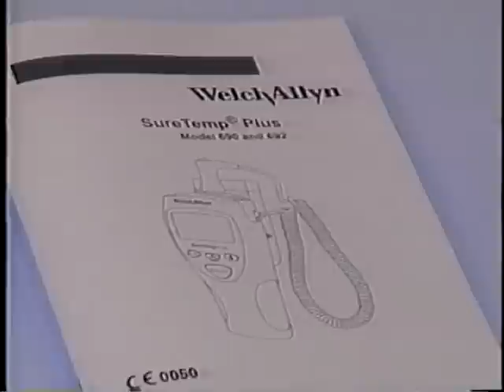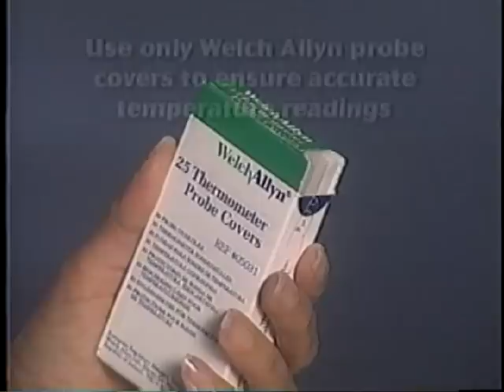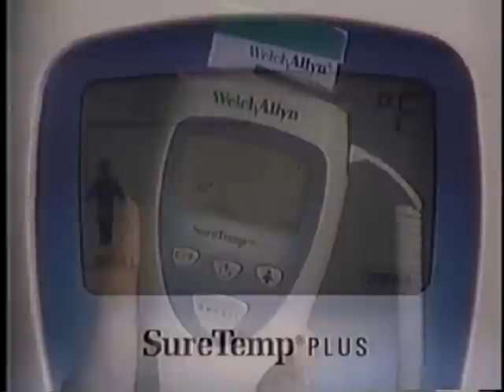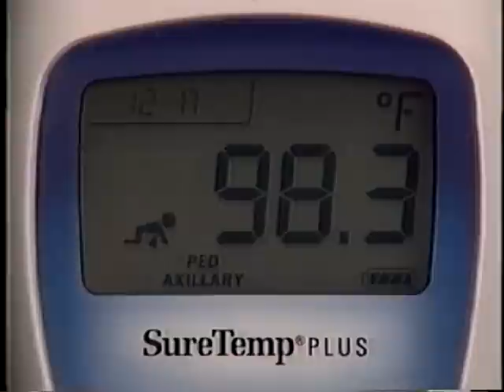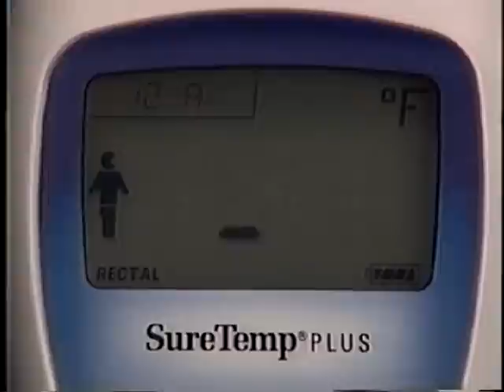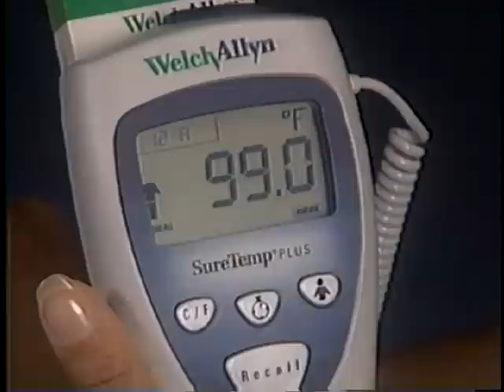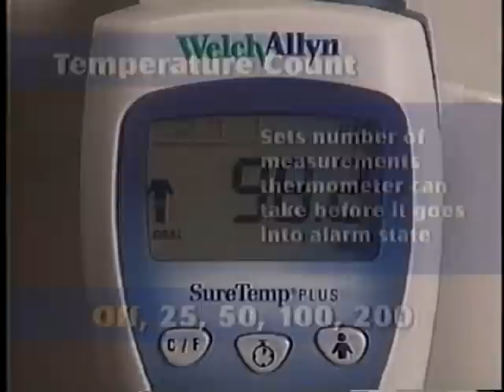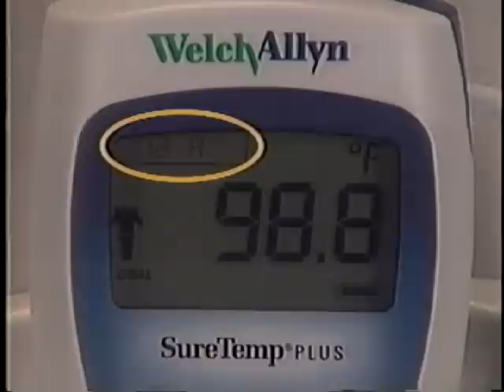Welch Allyn SureTemp® Plus 690 and 692 Electronic Thermometers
The Welch Allyn SureTemp® Plus 690 is easy to use with intuitive operation, reduces the risk of cross-contamination with removable probe well and provides more reliable readings with improved accuracy. It takes approximately 4-to-6 second oral temperatures, 10-second axillary and rectal temperatures and 15-second adult axillary temperatures.

The Welch Allyn SureTemp® Plus 692 is easy to use with intuitive operation, reduces the risk of cross-contamination with removable probe well and provides more reliable readings with improved accuracy. It takes approximately 4-to-6 second oral, 10-second pediatric axillary, 15-second adult axillary and 10-second rectal temperatures.